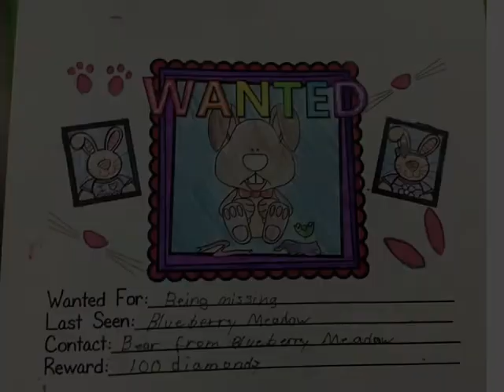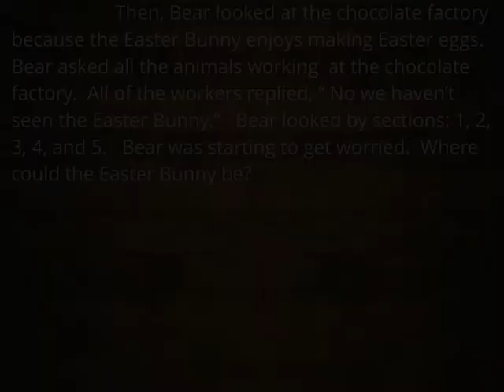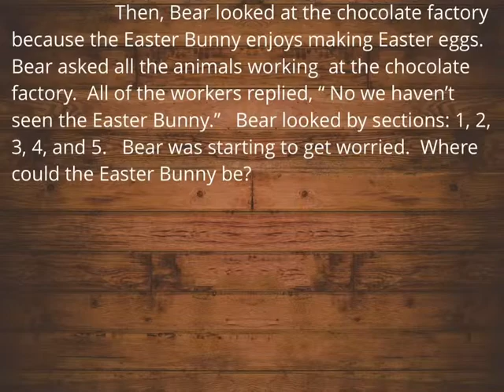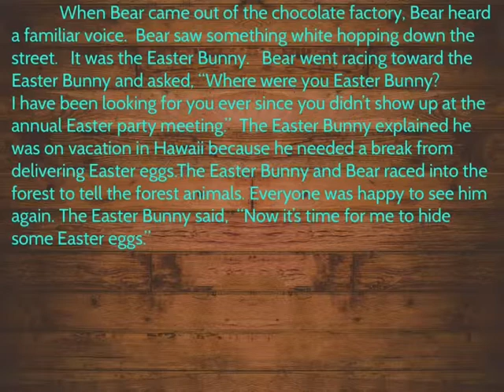The Easter Bunny is Missing